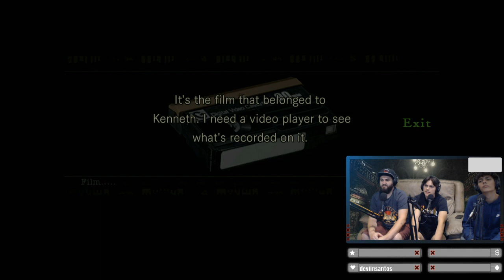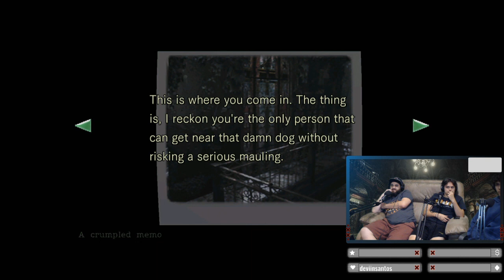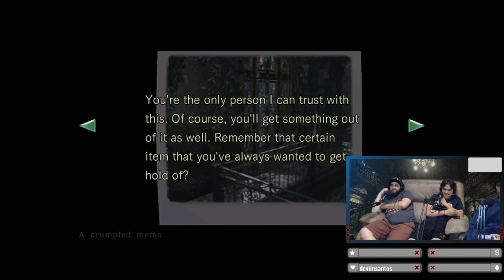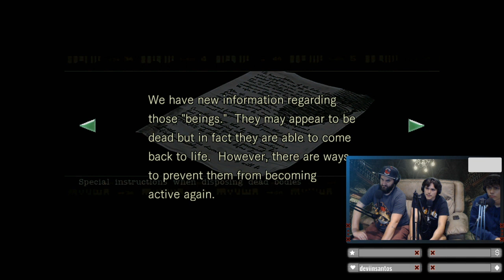Resident Evil (2002) [Part 1] w/ Devin & Andre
Streaming the Resident Evil 2002 Remake with Devin and Andre on Twitch. Played on PS5. The first three hours of our playthrough.